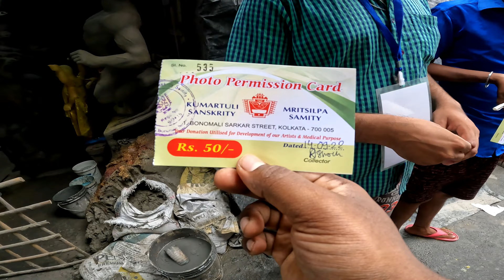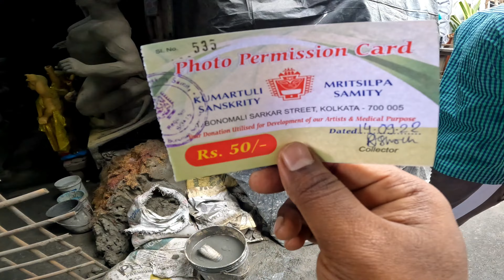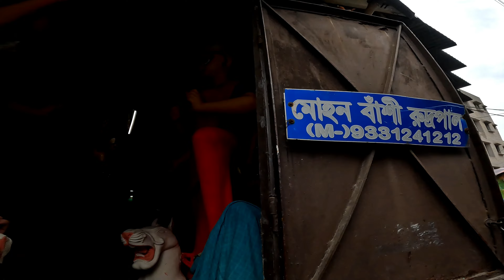Kumartuli Durga Thakur Making 2022 | Interview of Pottery Artist | Durgapuja 2022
Kumartuli Durgapuja PotteryArtist bondhuchol Kumartuli Durga Thakur Making 2022 | Interview of Pottery Artist | Kumartuli

Kumortuli (also   spelt Kumartuli, or the archaic spelling Coomartolly) is a traditional potters' quarter in northern Kolkata, West Bengal, India. The city is renowned for its sculpting prowess. It not only manufactures clay idols for various festivals but also regularly exports them.
City: Kolkata
Lok Sabha constituency: Kolkata Uttar
Municipal Corporation: Kolkata Municipal Cor...
State: West Bengal